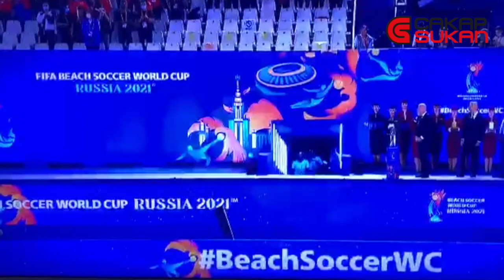Malaysia layak ke Piala Dunia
Pengadil Malaysia Suhaimi adili final Piala Dunia Bola Sepak Pantai 2021